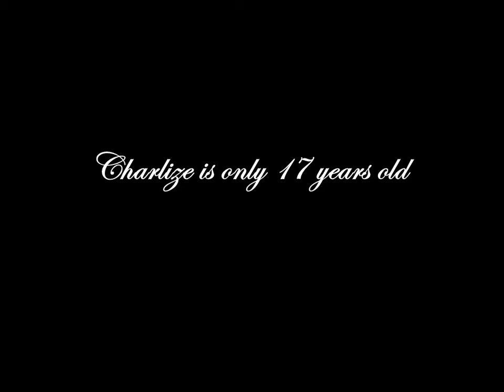Charlize Berg - Unforgettable (with Kevin Leo - 2009)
17 year old Charlize Berg sings a duet - Unforgettable - with well-known South African artist Kevin Leo. Recorded for the Sentimental Duets CD in 2009.